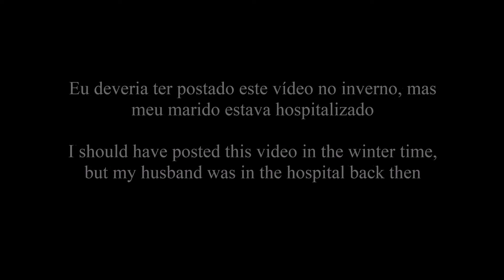Trajes do Inverno de Edmonton/ Clothes for the Edmonton's winter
Este é um dos vídeos que deixei de publicar porque estive ocupada cuidando da minha vida :D. Fiz muitos vídeos e foram acumulando, talvez eu poste alguns deles se achar que valeram a pena.

This is one of the videos that I didn't get a chance to publish because I was busy taking care of my life :D. I made a lot of videos and they were accumulating, maybe I'll post some of them if I think it was worth it.